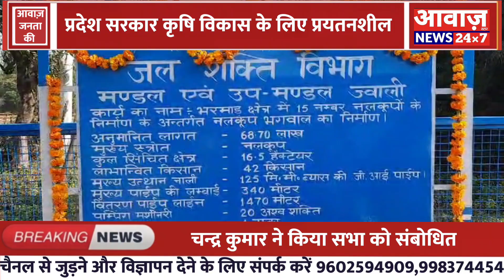nurpur कृषि मंत्री चंद्र कुमार ने कृषि विकास की कही बात बोले -प्रदेश सरकार प्रयत्नशीन